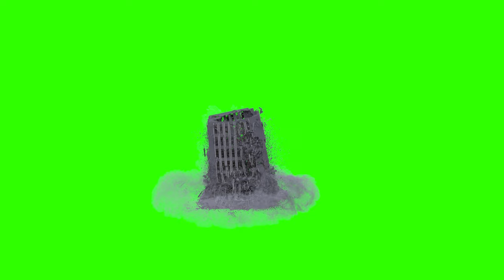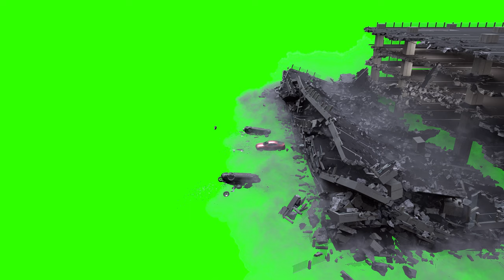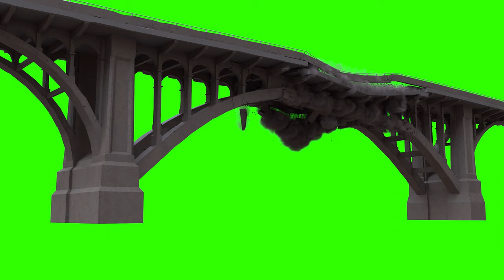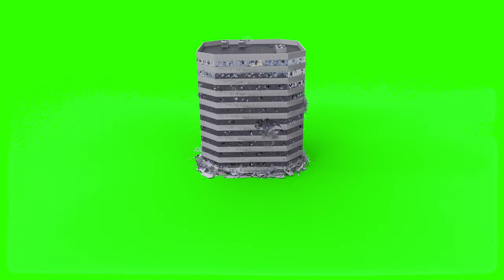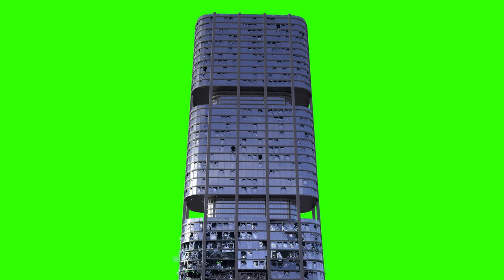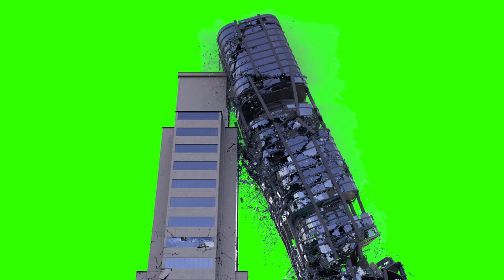28 Real 3D Demolition - Destruction of Urban City - Green Screen | FREE TO USE | iforEdits